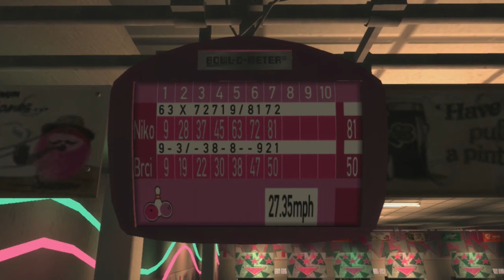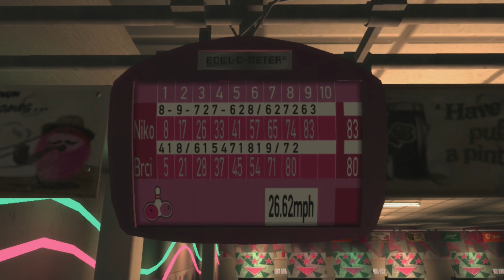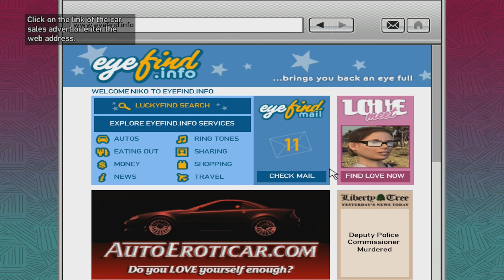GTA IV - Part 12 | No Commentary